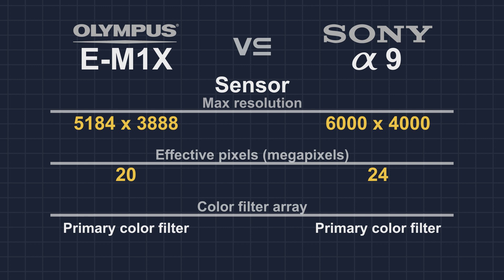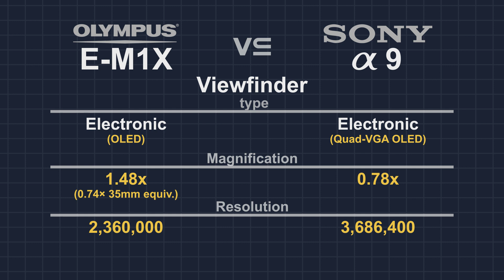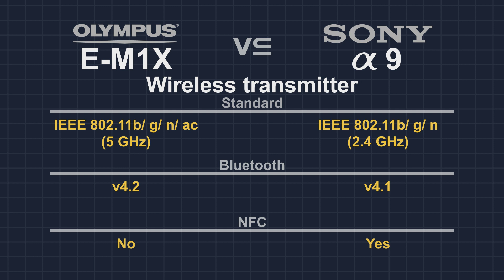Olympus OM-D E-M1X vs Sony alpha a9